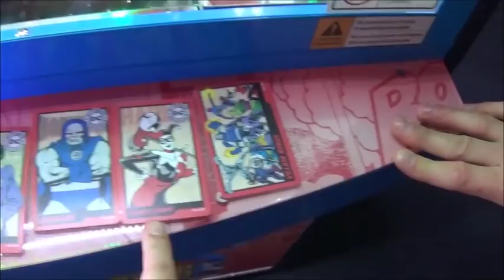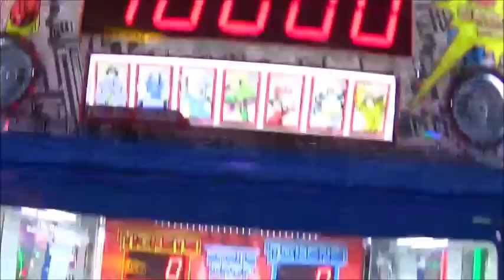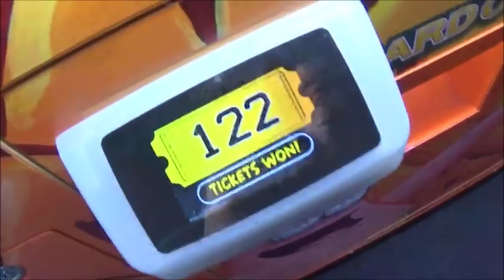$20 Coin Pusher Challenge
Stay fabulous everyone!

Crane Princess
Naperville, IL
60567